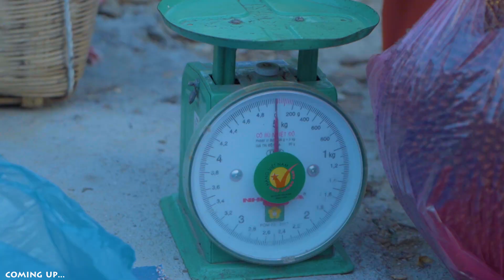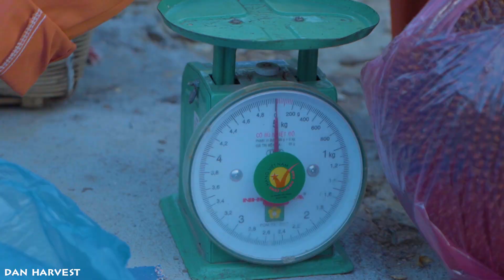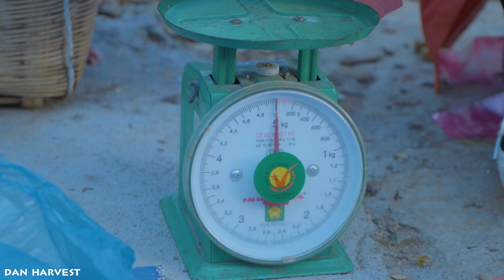Harvest Jackfruit Orchards Market to Sell - Gardening and Growing Bamboo | Dan Harvest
Harvest Jackfruit Orchards Market to Sell - Gardening and Growing Bamboo